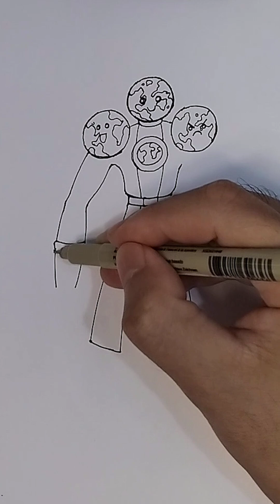Titan world man upgrade 🌎 วาดง่ายๆ